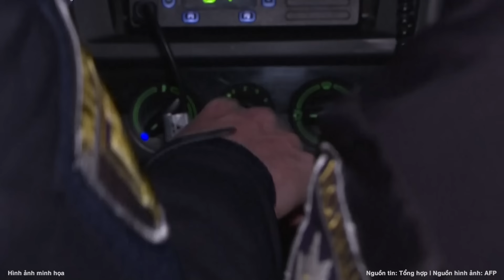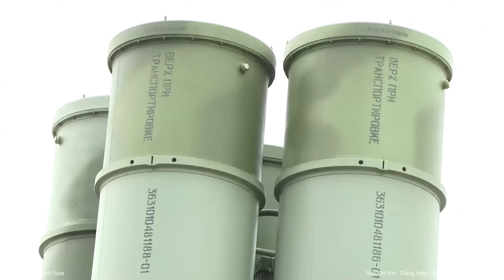Ông Zelensky hốt hoảng hành động sau vụ ám sát Tổng thống chấn động Ukraine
Tổng thống Ukraine Volodymyr Zelensky đã cách chức lãnh đạo Cục An ninh nhà nước Ukraine sau khi hai sĩ quan lực lượng này bị bắt trong một âm mưu ám sát.